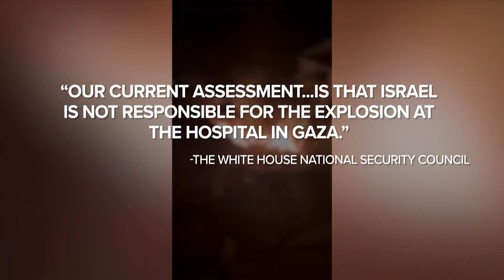Hamas Is Stealing Humanitarian Aid To Gaza Civilians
President Biden visits to Israel yesterday displayed to the world America's support for Israel. Now Biden has promised funds for humanitarian aid to the civilians in Gaza. Israel has publicly proven Hamas has been taking the aid away from the people of Gaza and using it to support their terror. Today on the 700 Club, CBN News brings us the update on Israel's response to the horrible conflict.

► WHOES LAND IS IT? Watch CBN's teaching on the history and ownership of this land